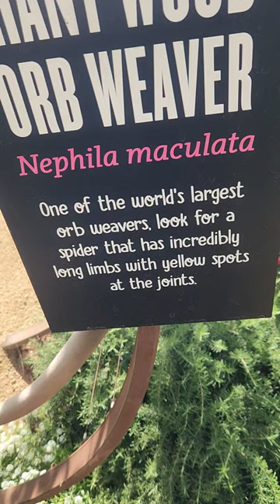Giant wood orb weaver just making snack on web Spider Pavillion Natural History Museum (11/27/2022)